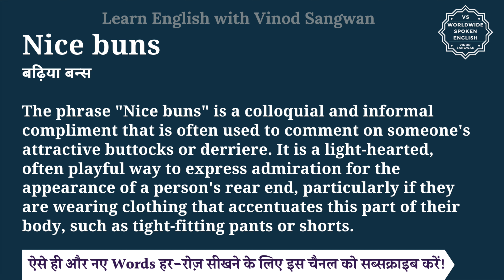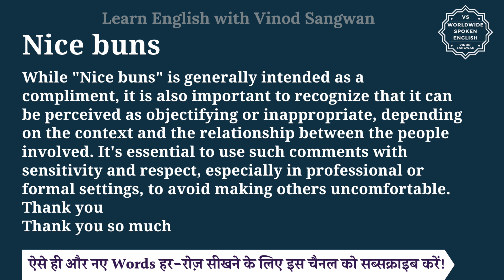Nice buns meaning in Hindi | Nice buns ka matlab kya hota hai | English to hindi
इस वीडियो में आप Nice buns का हिंदी में मतलब समझेंगे और साथ में Nice buns का pronunciation भी सीखेंगें यानि की आप Nice buns के अर्थ के साथ साथ ये भी सीखेंगें की Nice buns को कैसे बोले या Nice buns को बोलने का सही तरीका क्या है |

तो बस एक मिनट में सीखिए Nice buns को|
Let’s learn Hindi Meaning of Nice buns in detail.

Nice buns का हिंदी में अर्थ होता है
बढ़िया बन्स

The phrase ""Nice buns"" is a colloquial and informal compliment that is often used to comment on someone's attractive buttocks or derriere. It is a light-hearted, often playful way to express admiration for the appearance of a person's rear end, particularly if they are wearing clothing that accentuates this part of their body, such as tight-fitting pants or shorts.

While ""Nice buns"" is generally intended as a compliment, it is also important to recognize that it can be perceived as objectifying or inappropriate, depending on the context and the relationship between the people involved. It's essential to use such comments with sensitivity and respect, especially in professional or formal settings, to avoid making others uncomfortable.

Nice buns को इन उदाहरणों से और अच्छे से समझ सकते हैं